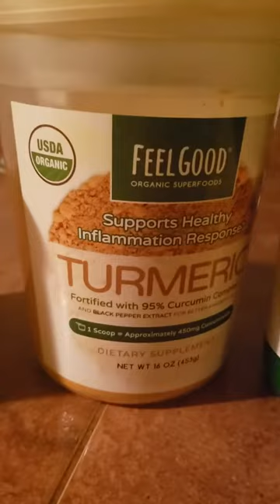♡Best way to take Turmeric♡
So if you don't know, now you know lol! Turmeric is the best natural option for anti inflammation. says my doctor and lots of yogis, nutritionist, tons of people! Speaking from personal experience and having arthritis. Check this video on how to make the process the least painful or hard to swallow while taking Turmeric. All you need is Orange juice, lemon juice and Turmeric of course. Feel Good is a wonderful brand👍